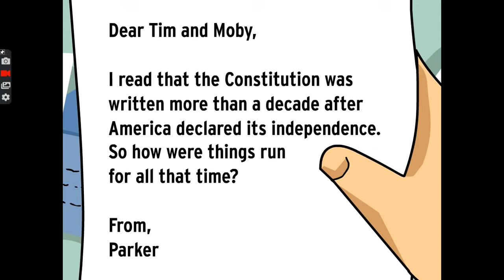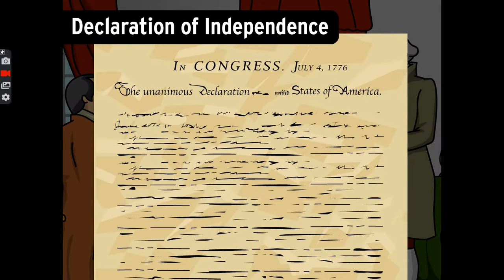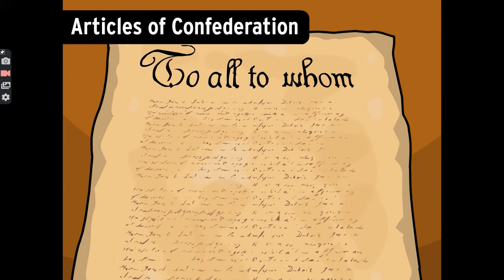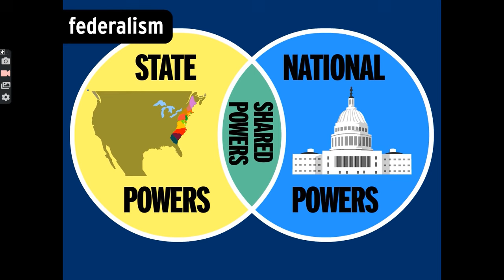Articles of Confederation